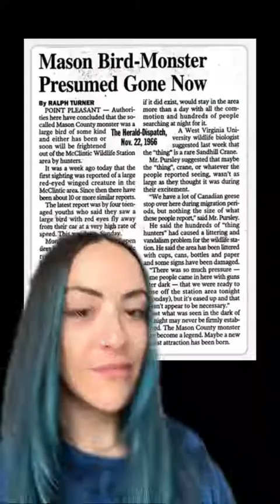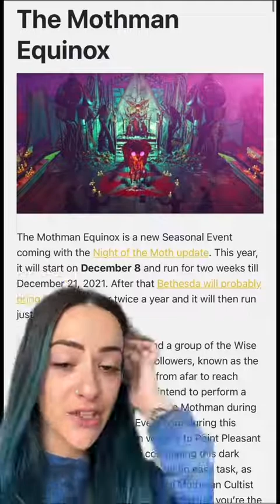The Mothman!? 👾 Caught on Camera! 😱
The Story of The Mothman! Have you heard of the mothman before⁉️ Have you seen the Mothman statue in Point Pleasant, West Virginia?

Credit: ♥️🍄Olivia🍄♥️ (TikTok)
Check out my Tik Tok & other YouTube videos for more Spooky Stuff‼️👻

[ALL MENTIONS OF ORIGINAL VIDEO OWNERS ARE CREDITED UPON TIK TOK - PLEASE REFER TO THESE VIDEOS ON MY TIK TOK PLATFORM FOR ALL CREDITS TO ORIGINAL CONTENT THAT IS USED THAT IS NOT MY OWN]

Thank you endlessly for watching & enjoying my videos!